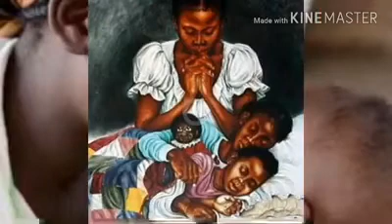Quoi qu’il en soit il faut toujours embrasser sa maman❤️❤️❤️😘